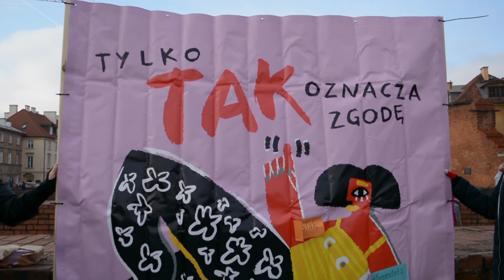Nazywam się Miliard/ One Billion Rising Warszawa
Po raz ósmy na całym świecie, a także w Polsce i w Warszawie odbyła się przeciwprzemocowa akcja w formie tańca Nazywam sie Miliard/ One Billion Rising.
W 2020 tematem wiodącym akcji w Polsce była kwestia zgody na kontakty intymne. Wszystkie mamy prawo do kontaktów intymnych bez przemocy! Tylko „TAK” oznacza zgodę . Seks bez zgody to gwałt. To musi się stać oczywiste.

GWAŁT
Według danych Komendy Głównej Policji w Polsce w 2017 roku wszczęto 2486 postępowań w sprawach dotyczących zgwałcenia. Tylko w przypadku połowy z nich (1262) uznano, że do gwałtu faktycznie doszło.
Badania amerykańskie wskazują, że około 25–30% dorosłych kobiet pada przynajmniej raz w życiu ofiarą gwałtu.
Badania polskie pokazują olbrzymią skalę tego zjawiska – szacuje się, że około 11,5% polskich kobiet (czyli około półtora miliona) w wieku 18–70 lat padło ofiarą gwałtu lub próby gwałtu*.
Badania przeprowadzone w Polsce przez Fundację Ster pokazały, że ponad 23% kobiet uczestniczących w  badaniu doświadczyło próby gwałtu ze strony mężczyzny, a ponad 22% kobiet zostało zgwałconych przez mężczyzn.
Najczęstsze wyroki za gwałt, to wyroki w zawieszeniu (między 30 a 40%). Kary między 5 a 10 lat dostaje zaledwie 13% gwałcicieli. Najczęściej skazywani są na dwa lata, z czego niemal 60% w zawieszeniu**.
 Z danych tych wynika, że polskie sądy są statystycznie dwa razy łagodniejsze wobec gwałcicieli niż sądy w innych krajach europejskich.

Autorką filmu jest Julia Podborączyńska